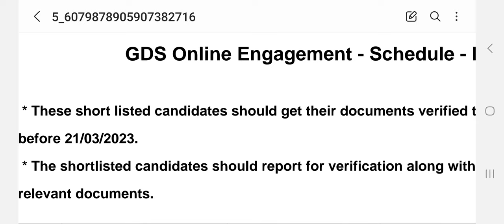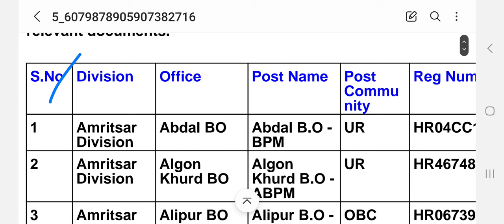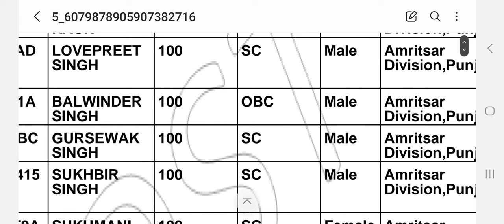Post Office Gramin Dak Sewak Result Announced 2023 | Punjab Govt Recruitment 2023 | Punjab Govt Jobs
NOTIFICATION LINK

online
update
(8) ssa punjab recruitment 2023
9) punjab patwari recruitment 2023
syllabus
2023
22) Punjab police recruitment 2023
23) Punjab Police Jobs 2023
24) punjab govt jobs 2023
25) pstet upcoming notification
26) Punjab Govt recruitment 2023
27 ) Upcoming Punjab Govt Recruitment
28) Upcoming Punjab Govt jobs
29 ) Master Cadre bharti
30) ppsc bharti
31) sssb bharti

26) punjab govt recruitment 2023
Mdjobalerts
Mdjobalert

ost Office Gramin Dak Sewak Result Announced 2023 | Punjab Govt Recruitment 2023 | Punjab Govt Jobs